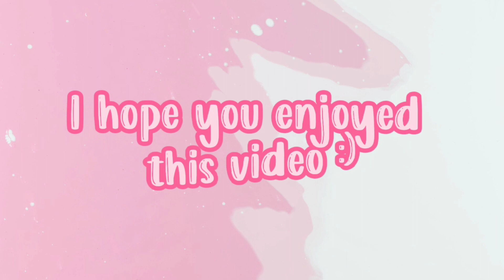A day in the life of a singer 🎤 | Toca Life World | Toca Kitty 😸💗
Hey my lovely kitties! This week's video is a day in the life of a singer!
Time taken:
Filming: 20-30 minutes
Editing: 4 hours